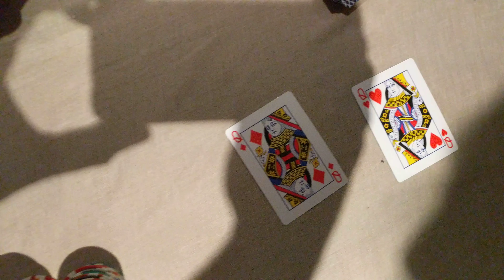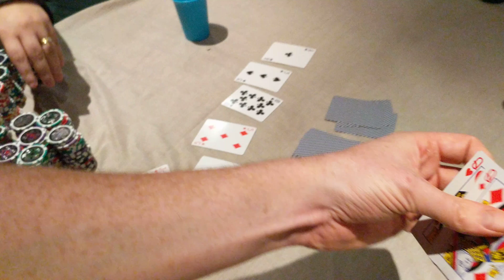Impossible poker showdown QQ vs JJ vs 47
Why all in with 47? Simple, it's their house number, that's why!